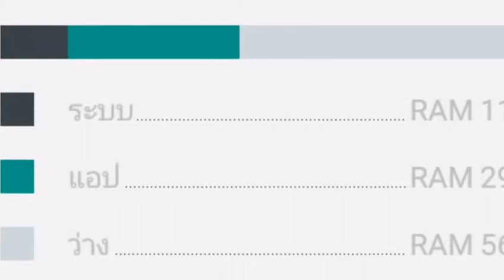5 สาเหตุที่คนเล่นเกมFree fire บางคนถึงไม่ขึ้นแร้ง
5 สาเหตุที่คนเล่นเกมFree fire บางคนถึงไม่ขึ้นแร้ง